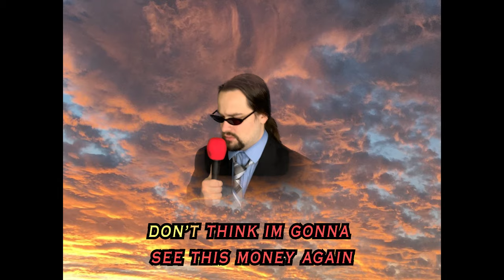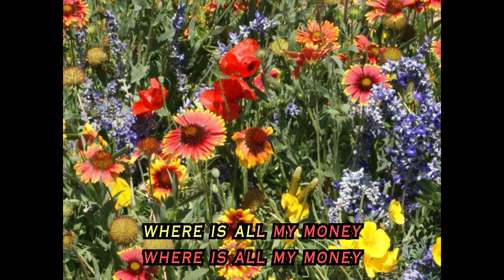Graeme and The Gazelles - Question for my Wife (Where is all my Money)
Graeme Barrett